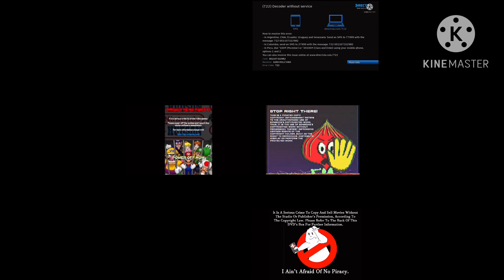Anti piracy screen played at once